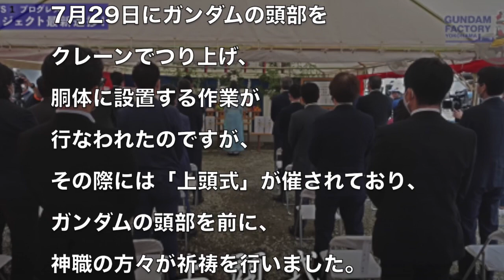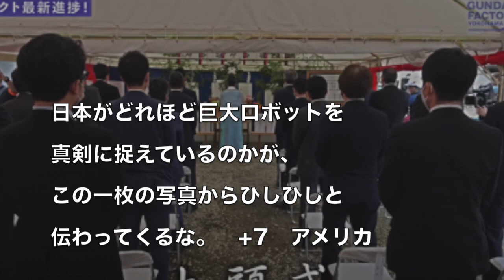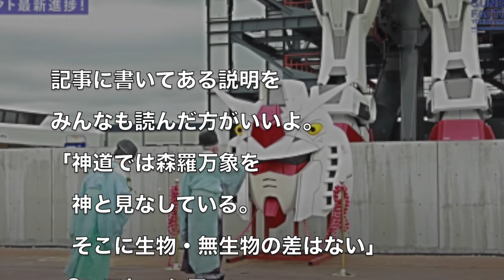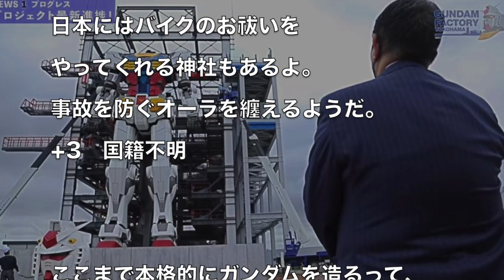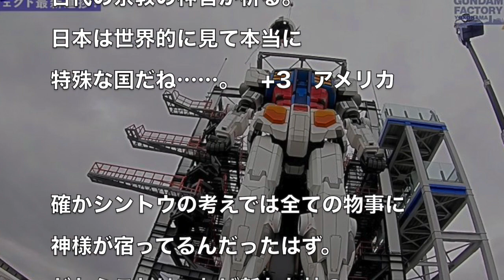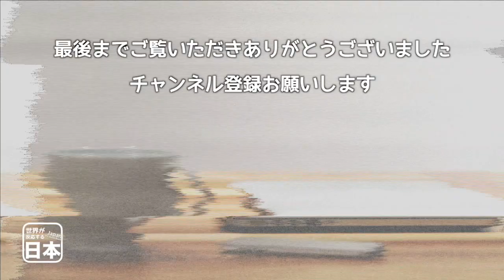日本は本当に特殊な国だ…古代宗教と巨大ロボが交わる日本社会に世界が衝撃 海外の反応